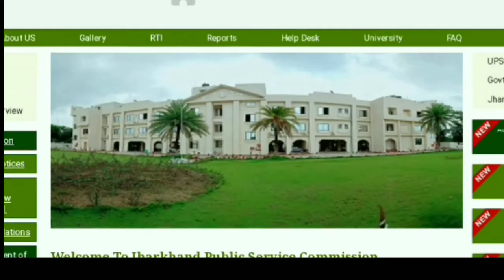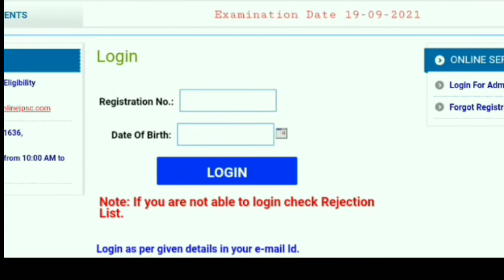How to Download JPSC Admit card // JPSC एडमिट कार्ड कैसे डाउनलोड करे😇😇😇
self gyan